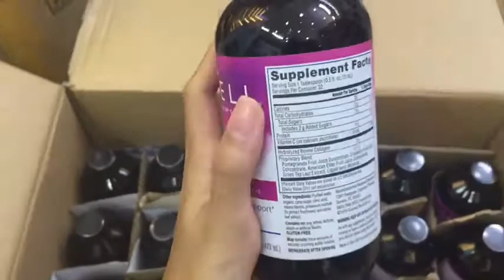Collagen lựu neocell collagen + c mỹ về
💎 COLLAGEN LỰU CHÁY HÀNG BAO LÂU NAY LẠI VỀ KHÁCH YÊU NHÉ !!

🍷🍷NEOCELL COLLAGEN + C-  Collagen nước chiết xuất từ quả lựu

Chai 473ml dùng trong 1 tháng🍒🍒 date 2022

💃💃💃 Chị e ngại uống collagen từ đ.v vì sợ nổi mụn thì hãy bắt đầu thử collagen chiết xuất từ thực vật nhen.

✅Nước Uống Collagen Lựu NEOCELL Collagen +C Pomegranate Liquid là nước uống trắng da của hãng mỹ phẩm nổi tiếng Neocell. Sản phẩm đã và đang được rất nhiều khách hàng trên khắp thế giới tin tưởng và ưa chuộng vì tác dụng hiệu quả mà nó mang lại.

💢Công dụng💢

💦 Collagen c lựu của Mỹ có công dụng tăng cường và nuôi dưỡng gân, dây chằng, cơ.

💦 Xóa vết nhăn, tăng cường sự đàn hồi và giữ độ ẩm cho da.

💦 Chống rụng tóc, làm tóc chắc khỏe và giữ nếp tóc.

💦 Bảo vệ móng, hạn chế khả năng gẫy móng.
Hạn chế quá trình oxy hóa một cách mạnh mẽ nhờ những thành phần tự nhiên chiết xuất từ hạt quả lựu, việt quất, quả cây cơm cháy, chất Polyphynols từ trà xanh và dung dịch Iốt.

💦Sử dụng collagen c lựu giúp nâng cao khả năng hấp thu ion cho cơ thể.

💦 Dạng dung dịch giúp cơ thể dễ dàng hấp thu và chuyển hóa vào da.

👍👍 Bạn chỉ cần uống collagen lựu neocell vào mỗi buổi sáng 1 nắp chai (~15ml) trước khi ăn 30 phút. Với mùi vị thơm ngon như nước trái cây, bạn sẽ dễ dàng uống trực tiếp hoặc pha vào nước (pha 15ml với 150ml nước).